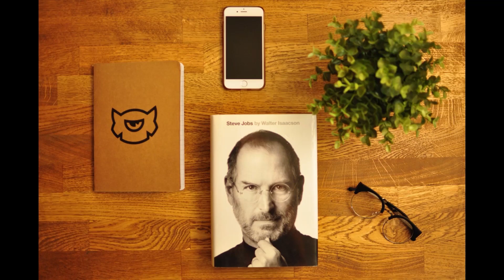Deborah Kobylt LIVE Promo: Michael Hageloh gives us an inside look at Apple and Steve Jobs